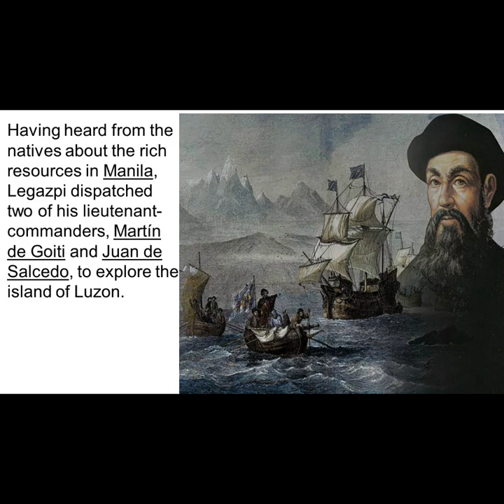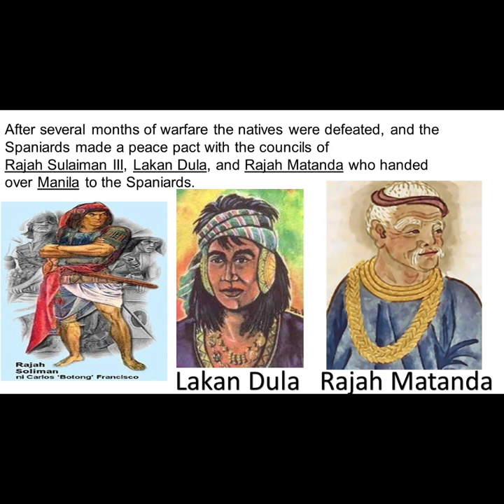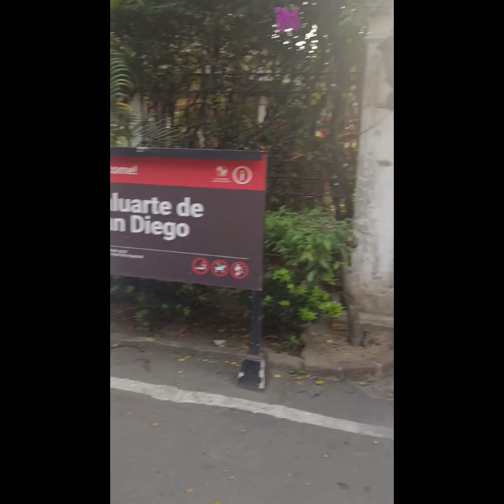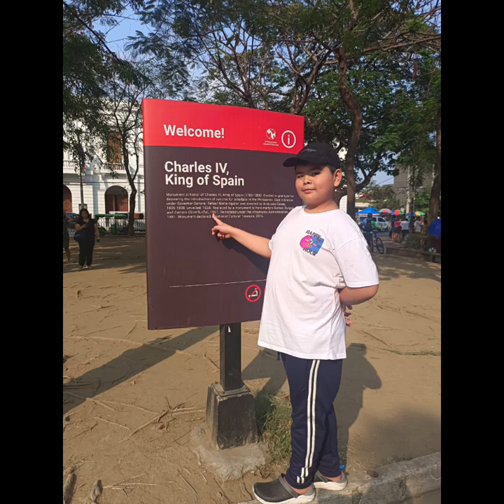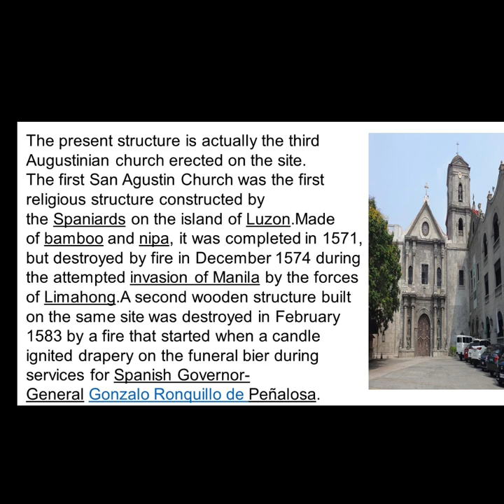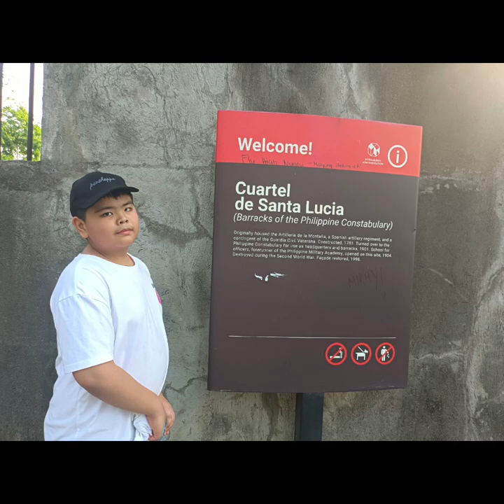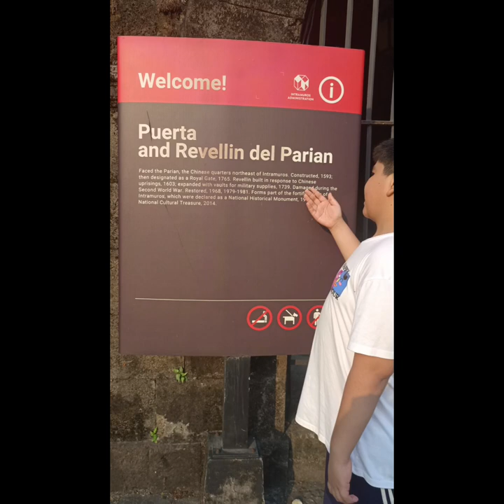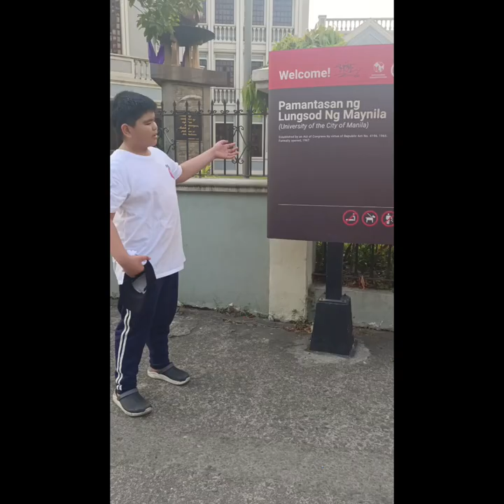Intramuros Tour -educational vlog